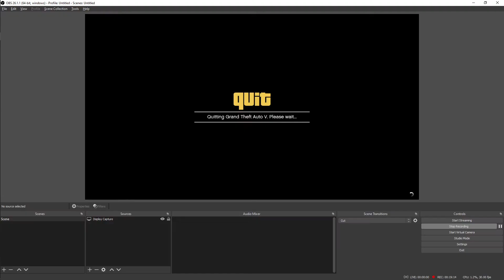full gameplay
In Gta 5 | Tamil Gameplay | semma sambavam wait till last bro

Franklin Going to steal construction blueprint
Michela going to steal fire truck for next roberry